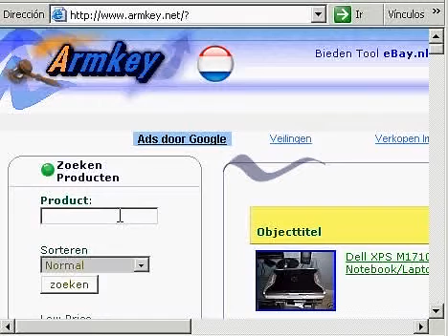Gratis tool voor het vinden, het winnen van een bod uitbrengt op ebay veiling aanbiedingen, tips, adviezen Biedingen NETHERLAND MIN TO MAX PRICE BIDS,AUCTIONS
Gratis tool voor het vinden, het winnen van een bod uitbrengt op ebay veiling aanbiedingen, tips, adviezen Biedingen, Veilingen, de aankoop van producten tegen lage prijzen dankzij de hulp van deze prachtige site geheel gratis een zeer snelle zoekmachine biedt elk product dat op de bladzijden 1, 2, 3 en volgende van eBay om te kunnen kiezen voor een snellere levering van het bod veiling!, Win nu op ebay, zoek de best-sellers, de beste deals online. MIN TO MAX PRICE